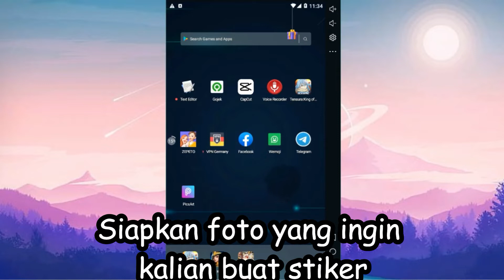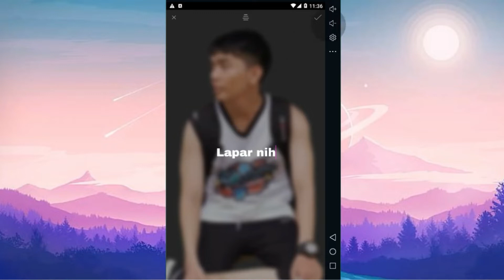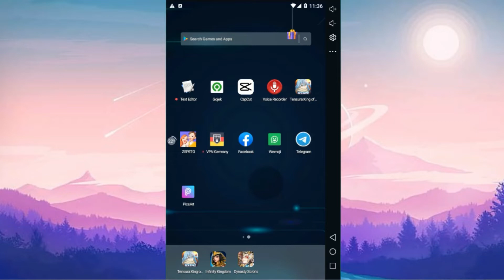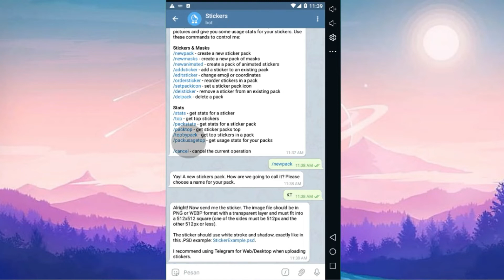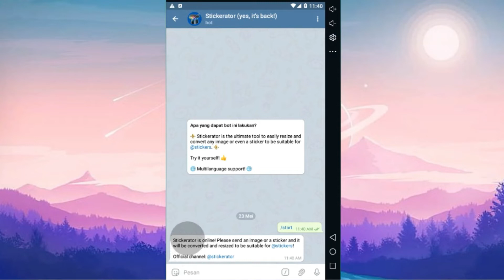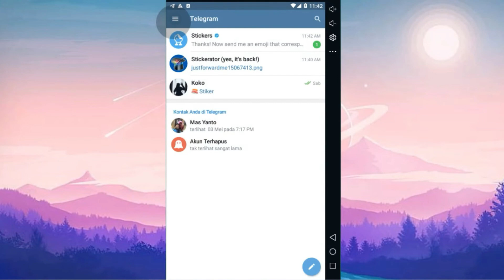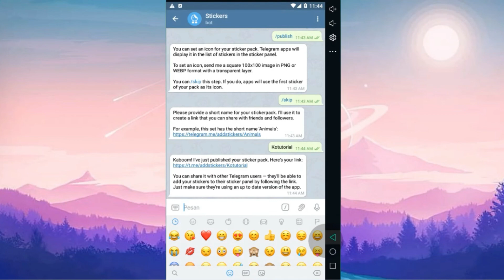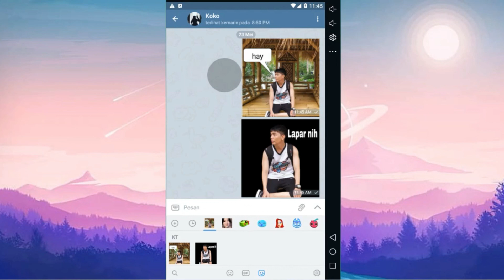Buat Stiker Telegram Sendiri Tanpa Aplikasi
Di video kali ini Ko Tutorial akan memberitahu bagaimana cara Buat Stiker Telegram Sendiri Tanpa Aplikasi tonton sampai akhir agar kalian tidak bingung, Tinggalkan Komentar jika kalian ada pertanyaan atau ingin request video tutorial lainnya.